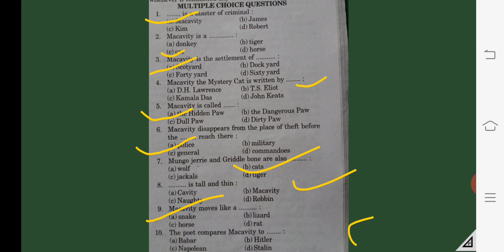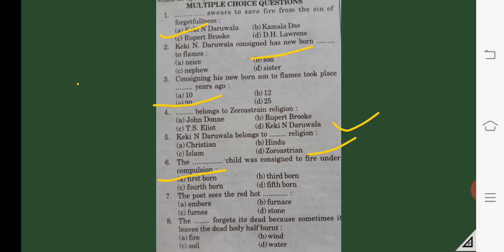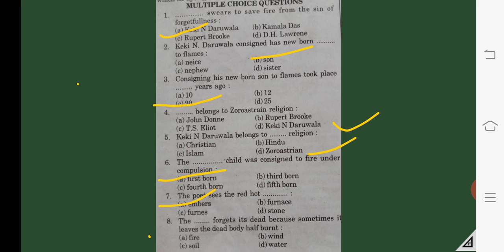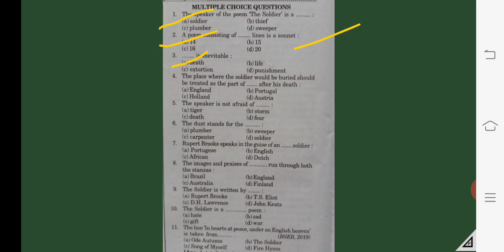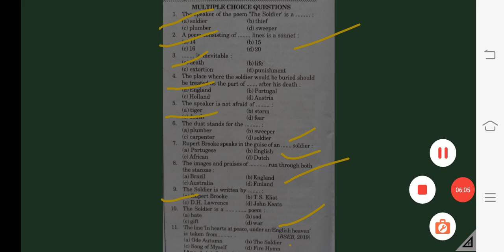THE SOLDIER, MACAVITY and FIRE HYMN OBJECTIVE QUESTIONS AND ANSWER